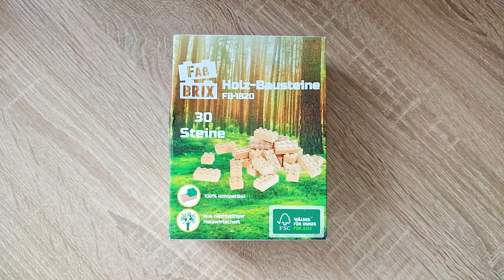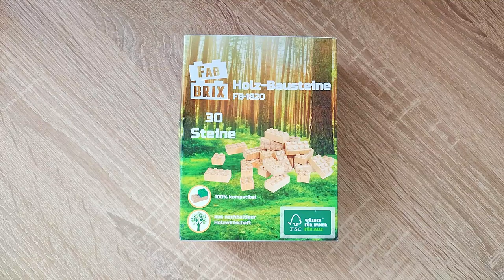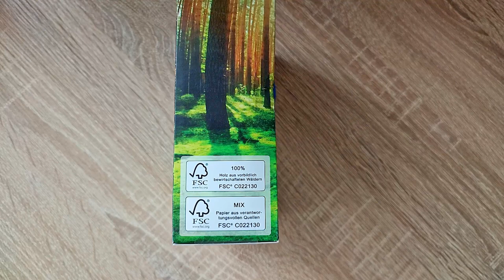Ist DAS die nachhaltige ZUKUNFT?! Fab Brix kompatible Holz Klemmbausteine FB-1820 - Review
Hallo liebe Freunde der gepflegten Klemmbaustein Baukunst. In diesem Video geht es um ein Set von FabBrix! Was können die Holz Klemmbausteine FB-1820 von Fab Brix? Welche Steinequalität erwartet uns?! Viel Spaß dabei :).